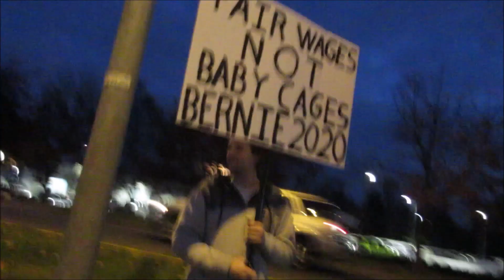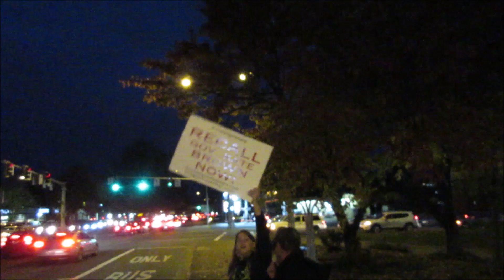Patriot Street Rally At Night With Only 1 Counter Protester Eugene Oregon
We had a great rally and it went into sundown when it got dark and we still had a blast. Only 1 Bernie bro fresh college student who JUST got into political science in his studies saw us and created a sign and walked over to us and held his Bernie sign. He paid $20 just to do that. He drove by and saw it. Rich kids in college will do anything for virtue signal points.